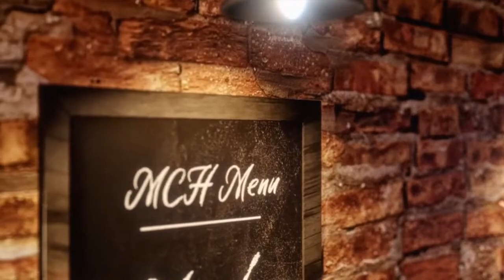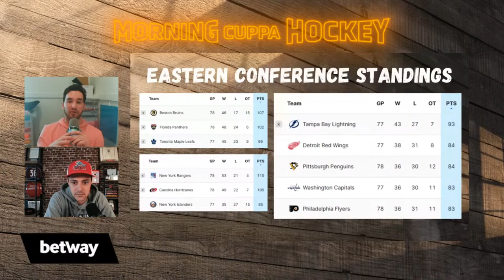Not Feasible ft. Frank Seravalli & Bobby Robins | Morning Cuppa Hockey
Jonny Lazarus & Colby Cohen are joined by NHL Insider Frank Seravalli to discuss the Arizona Coyotes rink situation, which team needs to go on a run, Frank's Dallas Stars, and a tight race for the final spots in the Eastern Conference playoffs. Also, former NHL tough-guy Bobby Robins joins the show to give us the behind the scenes look at the life of a fighter.